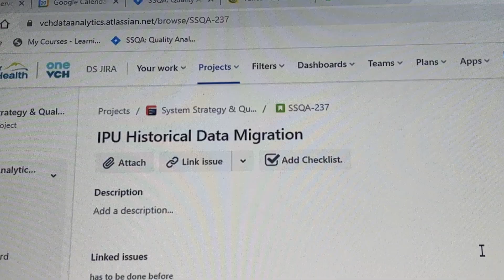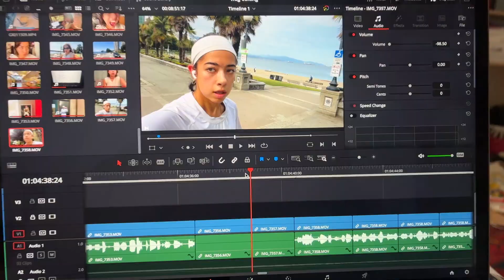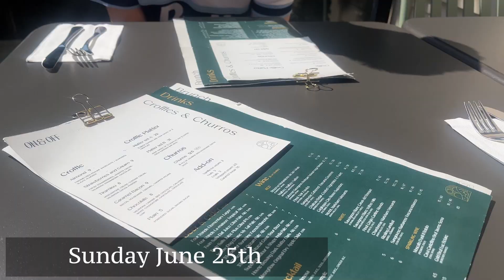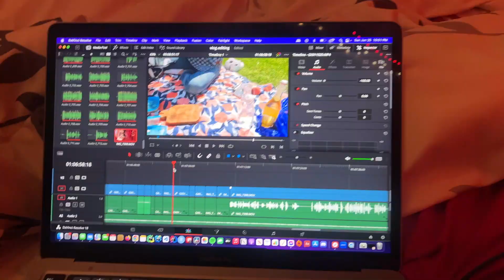vlog 177: summer makes everything better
Happy cancer szn